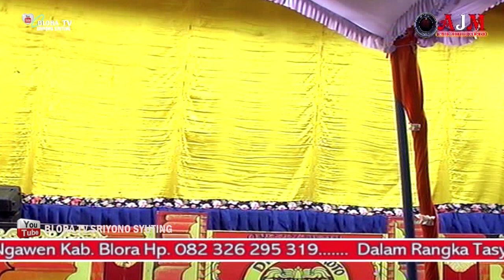Kethoprak Margo Budoyo // Episode 02 // Lakon Bermono Bermani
Data Video dari AJM PRO VISION
Dk. Tawaran Ds. Napis Kec. Tambakrejo - Bojonegoro
Hp. 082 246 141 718 / WA. 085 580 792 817